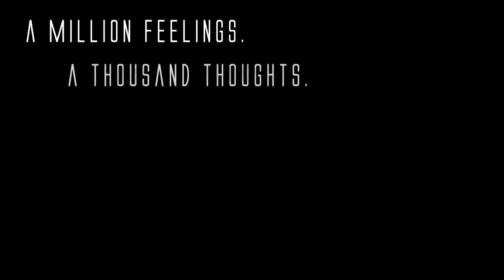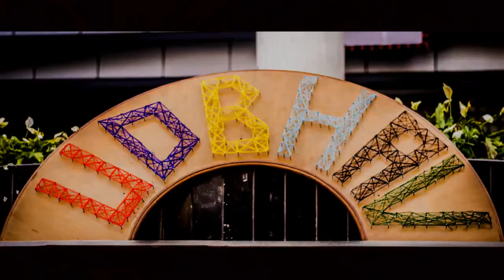After movie Udbhav 2015 MSRIT